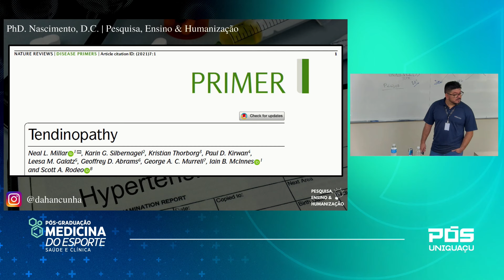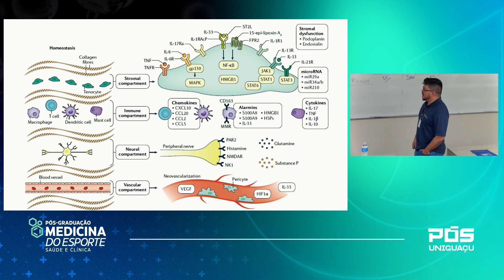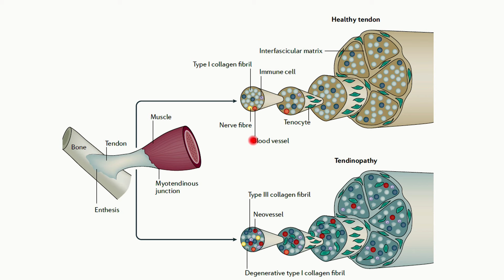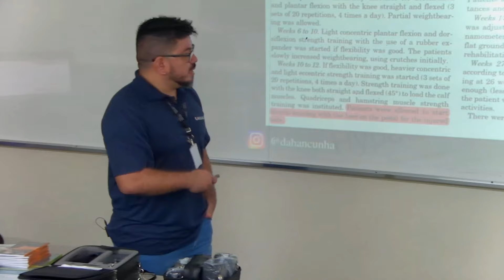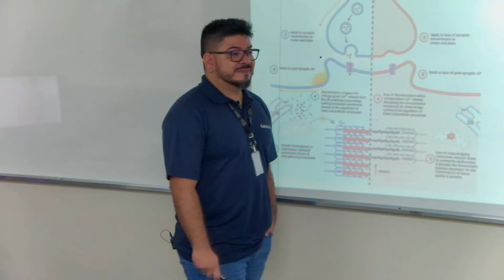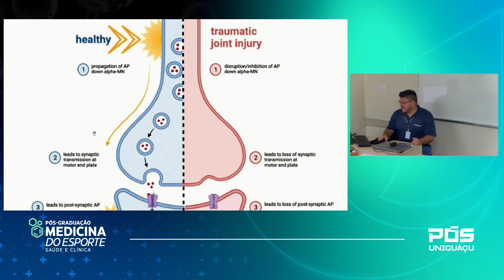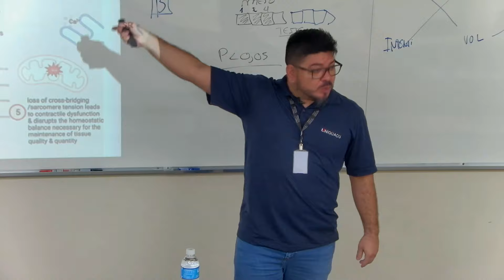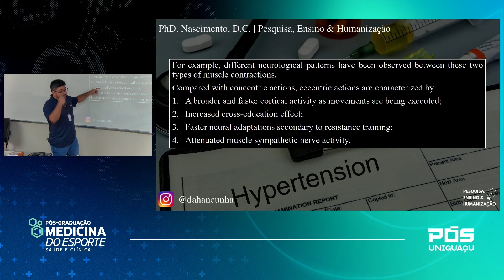Importância do treinamento excêntrico na reabilitação - Dr. Dahan Nascimento - Faculdade UNIGUAÇU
Pós-Graduação em Medicina do Esporte

A Faculdade UNIGUAÇU é uma referência nacional em cursos e
especializações na área Saúde & Fitness. Mais de 58 mil alunos formados entre graduação, pós-graduação e cursos de extensão.